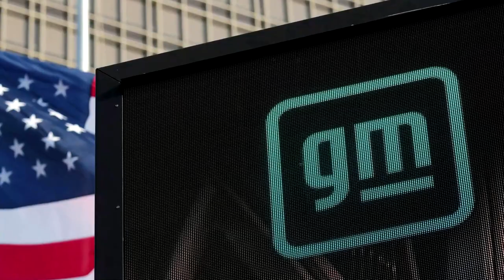Canadian auto union reaches deal with GM, ending strike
General Motors and Canadian union Unifor reached a tentative agreement just hours after 4,300 workers went on strike at three GM facilities. The strike was set to intensify the automaker's headache in the US.